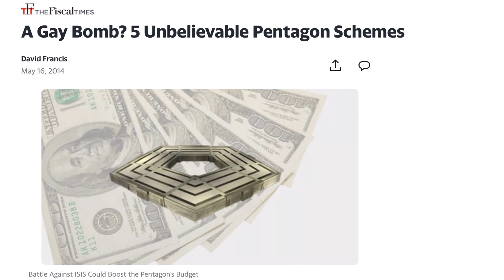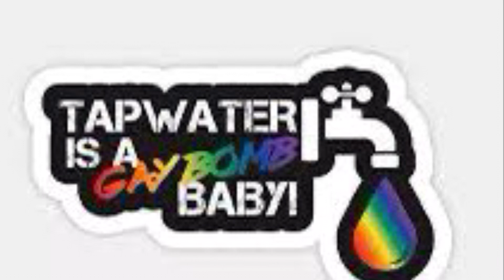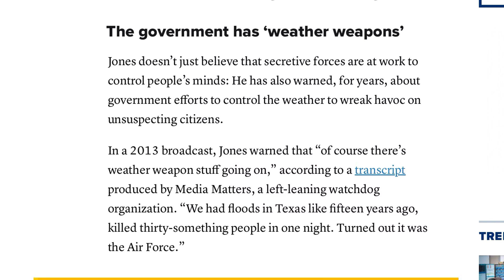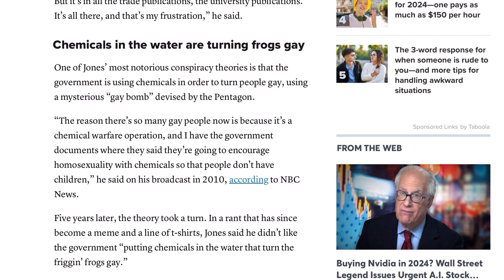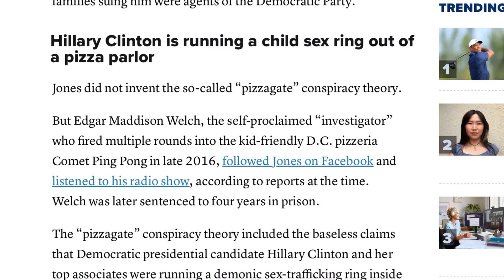THE PERFORMATIVE MADNESS THAT WAS ALEX JONES : DOES HE REALLY BELIEVE IN REPTILIAN OVERLORDS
@alexjones alexjones imissalexjones whyimissalexjones